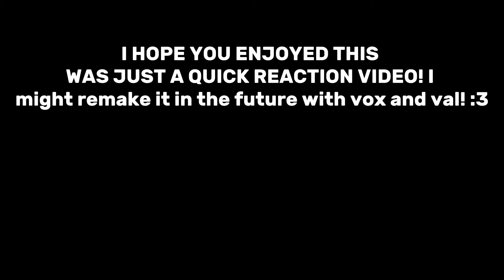Original react to swap au || Hazbin Hotel || Short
THE VIDEOS BELONG TO @TheAnimeGodofSimping